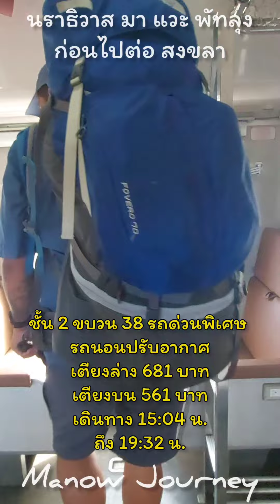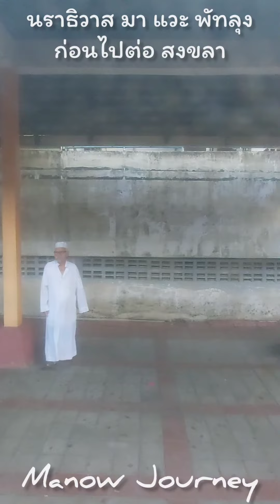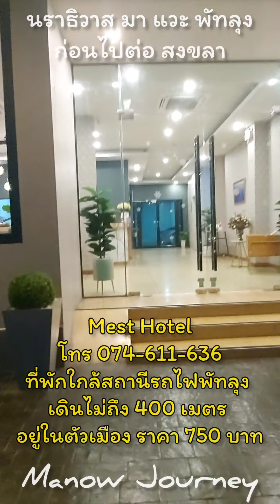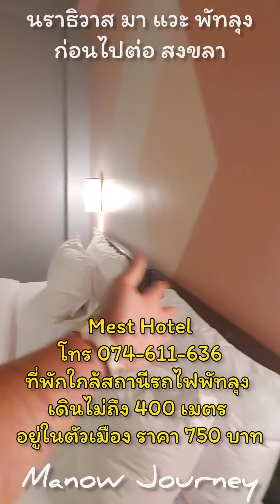จาก นราธิวาส แวะ พัทลุง นอนพัก 1 คืน ก่อนเดินทางต่อไปสงขลา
☆พักที่》》
Mest Hotel
เพจที่พัก

☆ที่พักใกล้สถานีรถไฟพัทลุง เดินไม่ถึง 400 เมตร อยู่ในตัวเมือง ของกิน เยอะแยะมากมาย ราคาเบาๆ 750 บาท